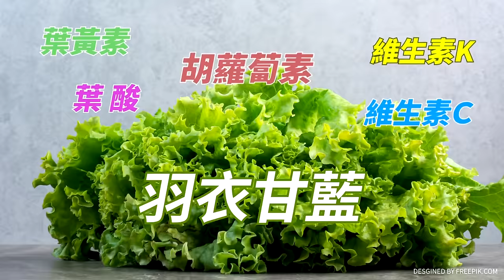九二共識街訪年輕人"這樣說" 周錫瑋:不拿出勇氣KMT永遠淪在野!｜cti talk網路論壇@中天新聞CtiNews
中天2024全新網路論壇《兩岸永久和平 大師對話系列》，每週六晚上11點準時開講，我們邀請最頂尖大師，探討兩岸永久和平的可能性，更剖析年輕人心中的集體焦慮。
2024總統大選前所有人都該關心的題目，新政府，候選人，年輕世代，三方腦力激盪，歡迎一起來討論，在未來恐更多變的兩岸關係裡，碰撞出一個更好的新未來。

主持人

《精彩回顧》
⭐️【cti talk網路論壇完整版】論總統格局! 兩岸永久和平 下一任總統無可迴避 張亞中.苑舉正.蔡正元.周錫瑋重磅對談 盧秀芳主持超精彩完整全程 ep1